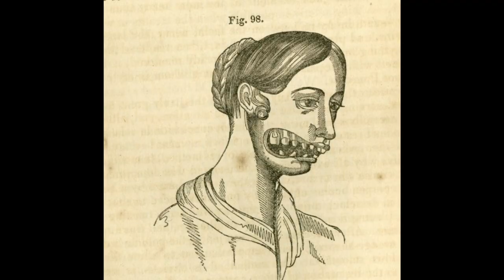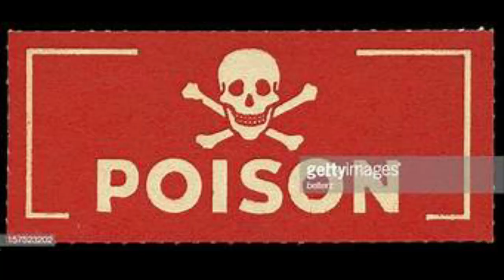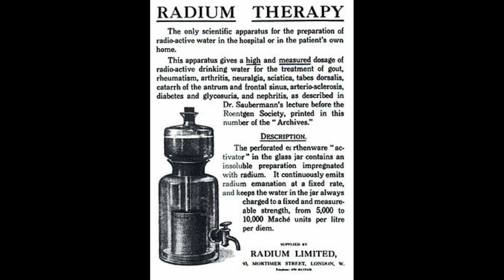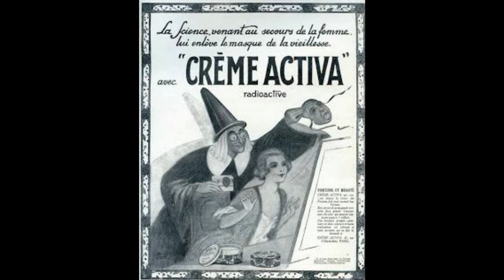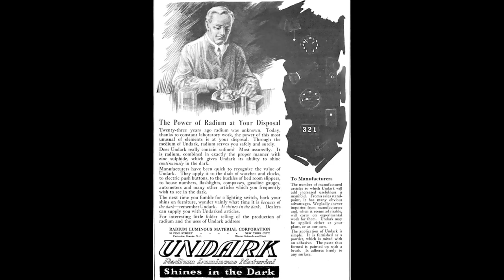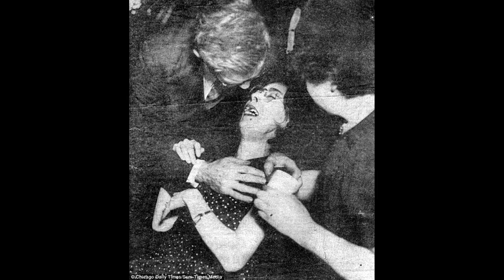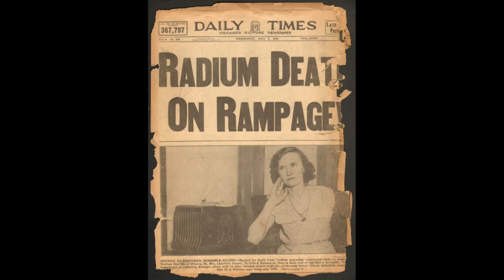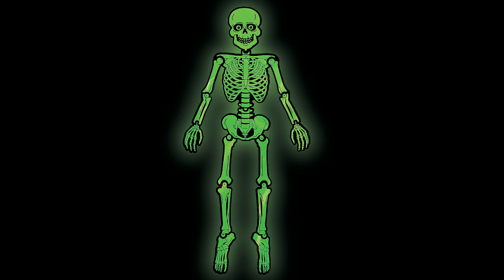LE RADIUM GIRLS☠ LA VERA STORIA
Oggi vi parlo di questa storia assurda.. sembrerebbe un racconto dell'orrore ma non è così.

E' la storia di delle giovani donne, madri, mogli, figlie, morte esercitando il loro diritto al lavoro.

E' una storia agghiacciante e che fa molto male.. ma è anche il racconto di un grande coraggio e di quello che un gruppo di donne solidali e unite sà fare.

Loro sono le Radium Girls... le conoscevi??